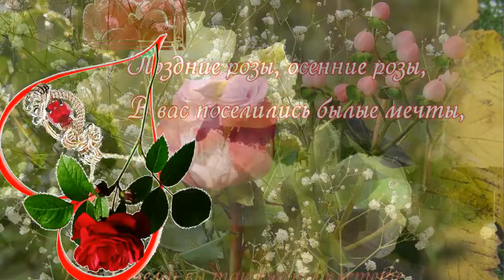Поздние розы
На фоне нежной музыки звучит стихотворение Екатерины Картоевой "Поздние розы". Читает Светлана Бурова.